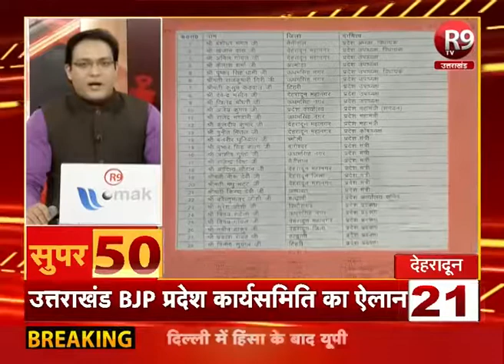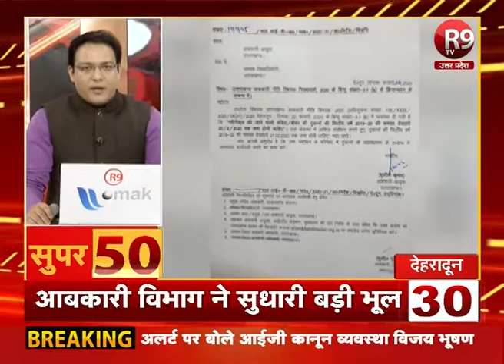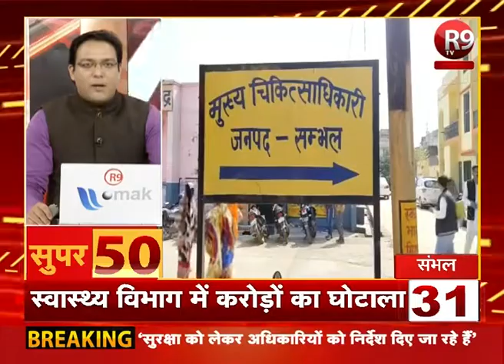SUPER 50: देखिये दिनभर की यूपी - उत्तराखंड की खबरें फटाफट अंदाज में R9TV पर